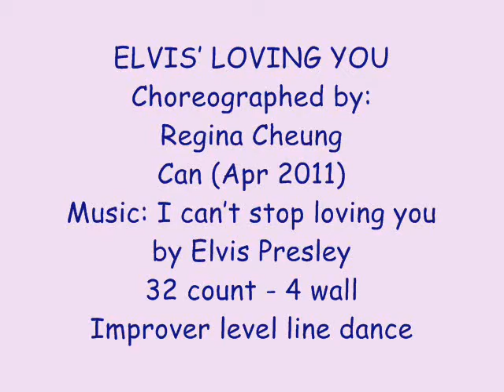Elvis' Loving You - line dance (dance & walk through)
Choreographed by: Regina Cheung, Can (Apr 2011)